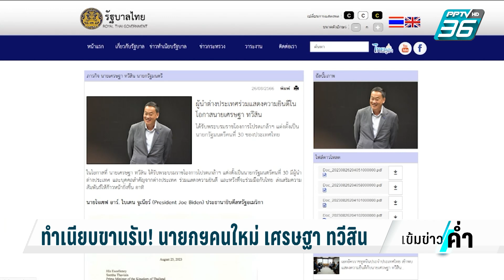เศรษฐา ยัน ลดราคาพลังงานแน่! แต่ยังไม่ระบุตัวเลข| เข้มข่าวค่ำ | 31 ส.ค. 66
เรื่องใหญ่ในรัฐบาลใหม่ ที่ประชาชนจับตามอง คือ การประกาศของนายเศรษฐา ทวีสิน นายกรัฐมนตรี ที่บอกว่า จะลดราคาน้ำมัน ทันทีหลังการประชุม ล่าสุดวันนี้ นายเศรษฐา บอกว่า ขอทำตัวเลขก่อน จึงจะบอกว่า จะลดลงได้เท่าไหร่